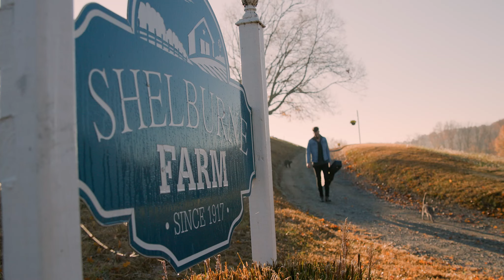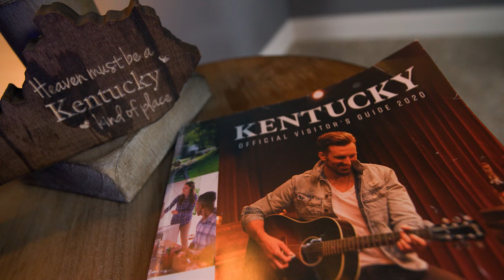Straight from Kentucky | VOICES - JD Shelburne